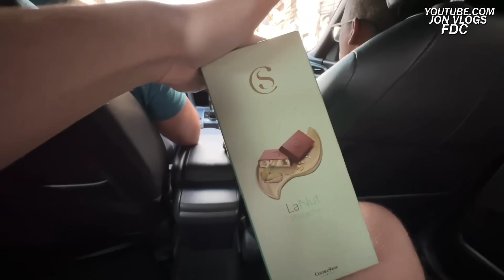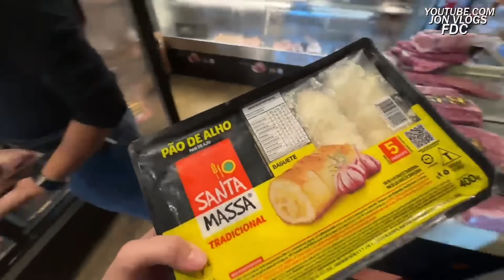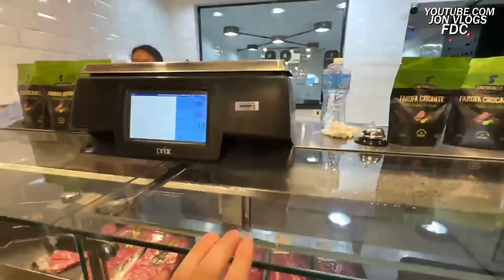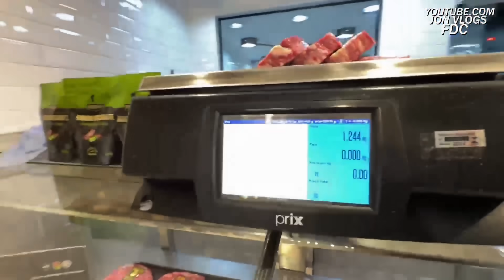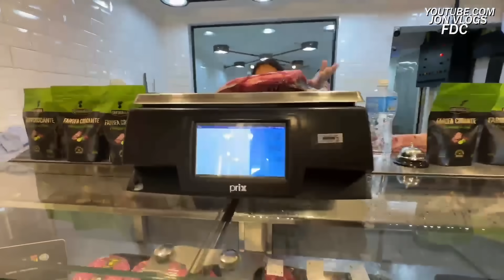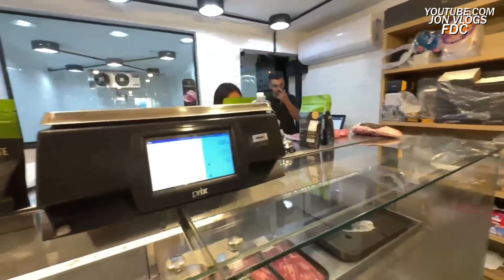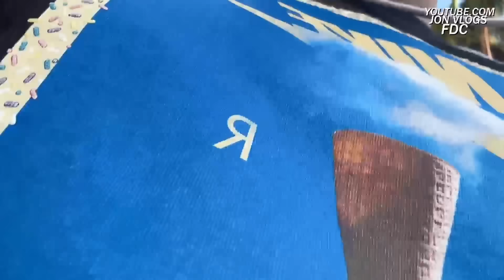IRL CHURRASCO NA CASA DO JON VLOGS Ft GAGO,BOCA DE 09, MARCO (BDJ!)